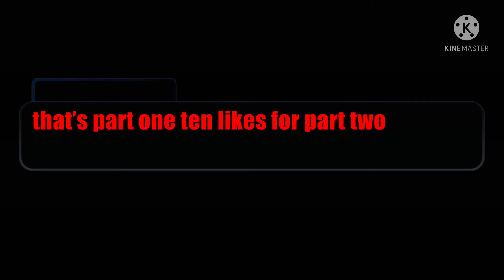Jim’s School Life Without Him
Part two for 10 likes